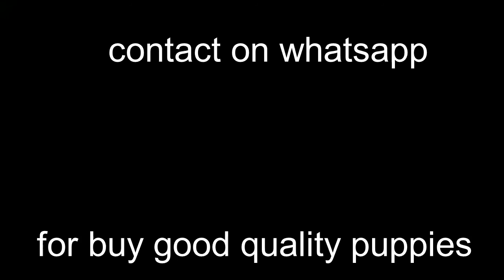spitz group compilation || cute puppies || puppies for sell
if u are a breeder then also contact agr aap puppies sell krna chahte h to bhi contact jarur kre
agr apke kisi friend ko koi bhi dog breed ka puppy chahiye to video apne friends ko share jarur kre